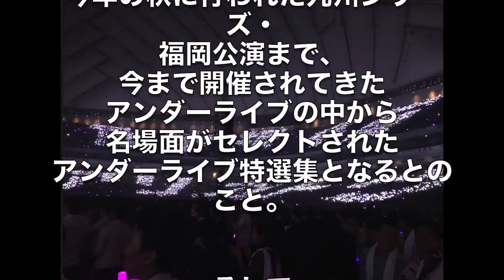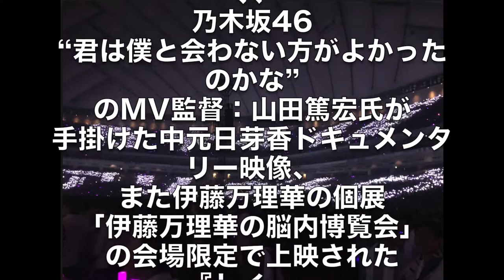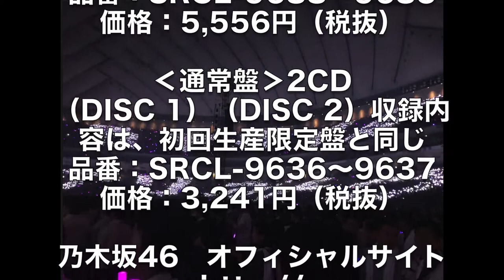【乃木坂46】アンダーアルバム初回盤特典映像の名場面...りさの坂道アイドル口コミ応援隊